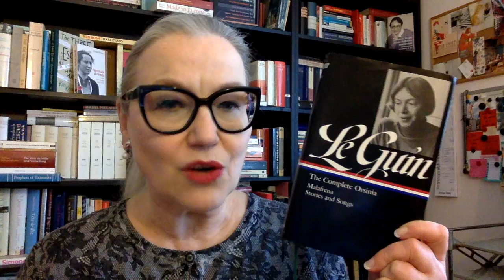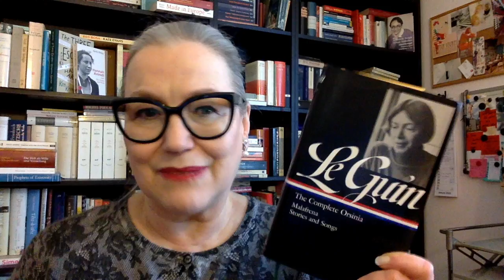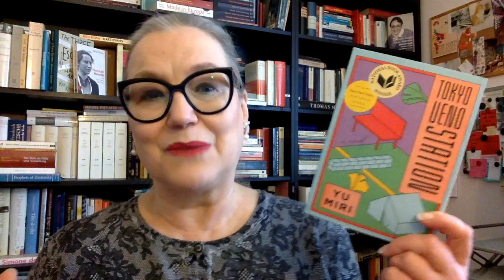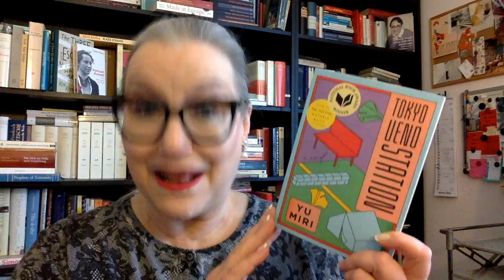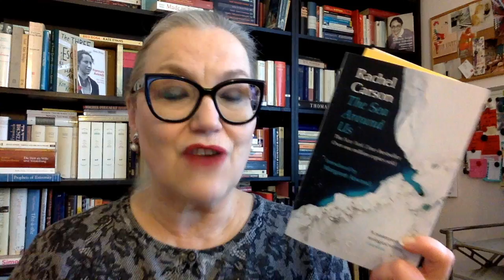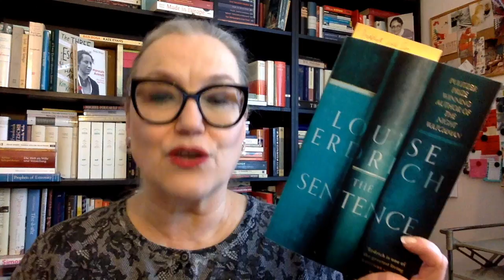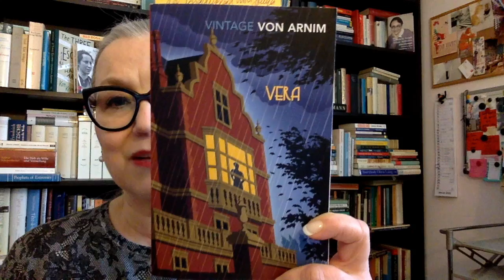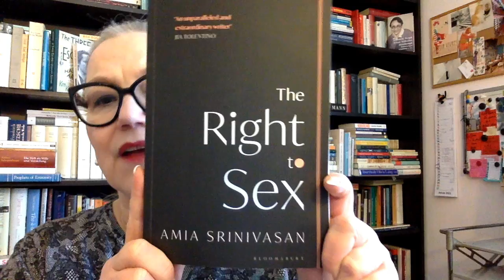RecentReads on Sunday: 23 January 2022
Let’s chat about the books I finished / am reading / will start.

Finished
- Ursula Le Guin, Malafrena (1979), in: The Complete Orsinia (LoA Edition 2016)

- Yu Miri, Tokyo, Ueno Station, transl. from the Japanese by Morgan Giles (2020 / 2014)

Buddyread with Sonya @anenthusiasticreader
#1.001Women

Buddyread with Kathleen @KathleenAnnBooks
#1.001Women

I also wrote some books:
New novel – published in Dutch December 2020: